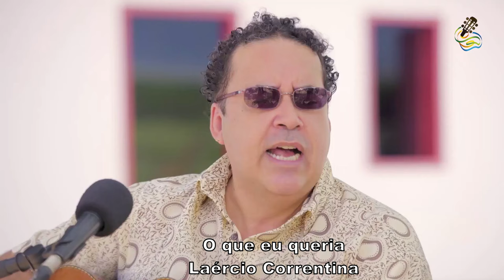FRUTOS DO HAMILTON - o maior divulgador dos cantores de Goiás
Este documentário-musical, produzido pelo jornalista e pesquisador cultural, Marcos Gomes, mostra algumas das principais apresentações de artistas da terra no Programa Frutos da Terra, apresentado pelo escritor, compositor e publicitário, Hamilton Carneiro, reconhecido como o maior divulgador da cultura e dos cantores de Goiás. O Frutos da Terra é uma espécie de vitrine da cultura popular e tradicional do Estado. Ele revelou o famoso contador de causos, Geraldinho Nogueira e muitos outros talentos. Teve início em 7 de julho de 1983, na TV Anhanguera e a partir de 18 de outubro de 2015 migrou para a TV Serra Dourada. Esta é uma iniciativa do pesquisador Marcos Gomes, autor dos documentários "BONS TEMPOS GOIÂNIA - A Capital da MPB ao Vivo nos Bares" e "O CRIADOR DO CLIFF" (um dos bares mais badalados de Goiânia no período 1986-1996, do empreendedor André Custódio, falecido em 9 de janeiro passado) em homenagem ao Programa Frutos da Terra, que está completando 39 anos e ao seu criador, diretor e apresentador, Hamilton Carneiro, com 59 anos a serviço da comunicação, em diversas emissoras de rádios e televisão. Hamilton iniciou precocemente a sua carreira aos 14 anos de idade, em 1963, na Rádio Xavante de Ipameri. São destaques neste documentário alguns dos principais nomes da música goiana, dentre os inúmeros artistas que tiveram o apoio de Hamilton Carneiro para a divulgação dos seus trabalhos no Frutos da Terra, como: Gustavo Veiga, Fernando Perillo, Marcelo Barra, Maria Eugênia, Sabah Moraes, Pádua, Tônzera, Tom Chris, Chico Aafa, Luciana Clímaco, João Marcelo, Láercio Correntina, Gilberto Correia, Juraíldes da Cruz, Nilton Rabelo, Maíra, Grace Carvalho, Nila Branco, Grace Venturini, Luiz Augusto, Celso Galvão, Cláudia Vieira, Valter Mustafé e Xexéu.